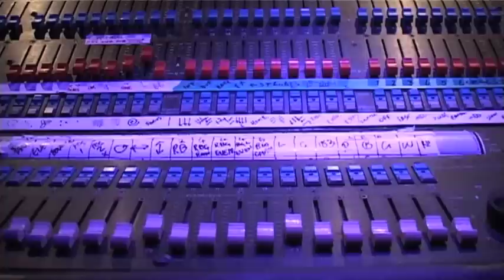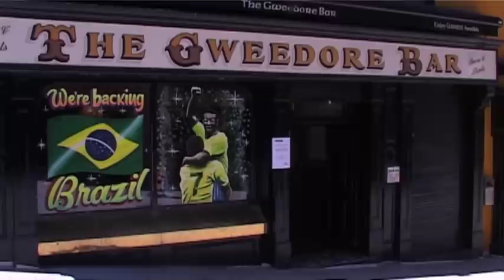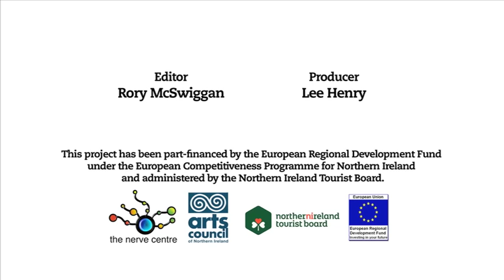Music Derry~Londonderry: Culture Tour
Take a tour of a musical Derry~Londonderry with writer Garbhan Downey. From the Undertones to Josef Locke to Nadine Coyle.